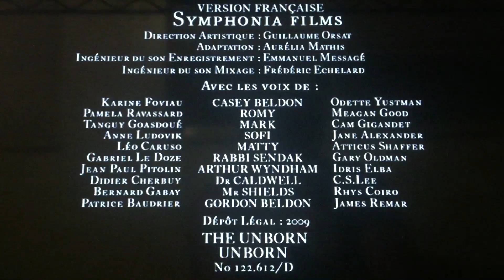DVD Closing #16 Late 2022- ‘23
From my French DVD of The Unborn.